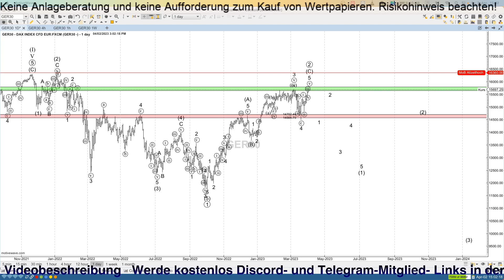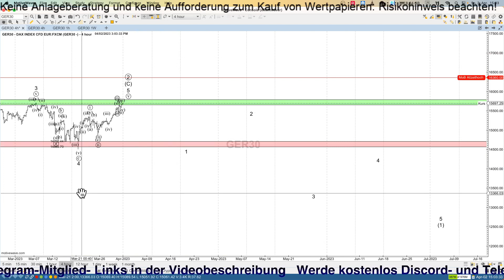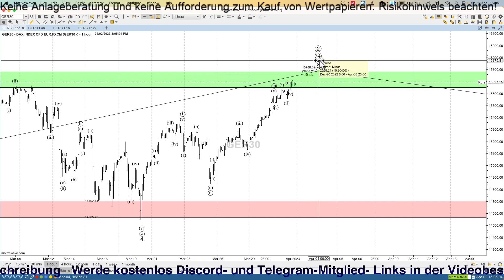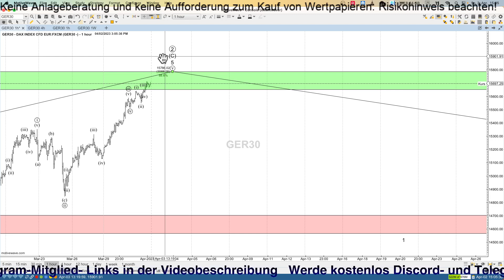DAX-Wochenanalyse ab dem 03.04.2023